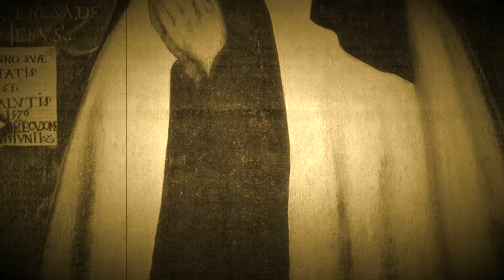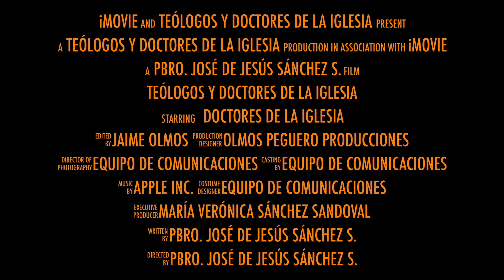Teólogos y Doctores de la Iglesia